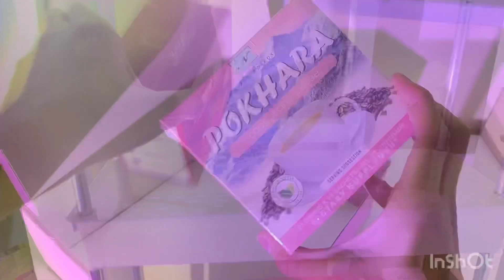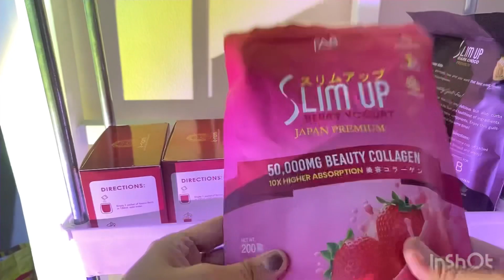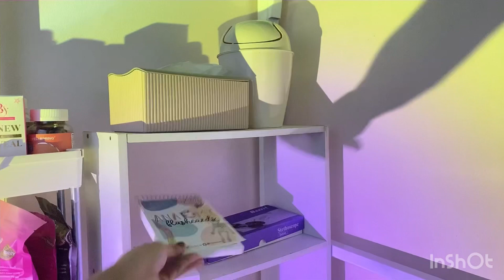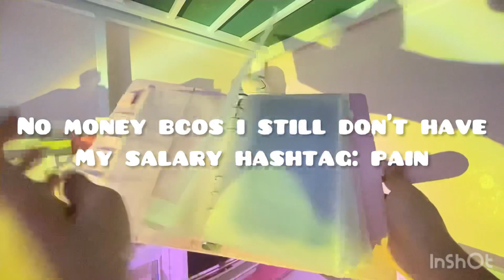COLLEGE DIARIES: Small Dorm/Room Makeover (Living Alone in Manila, Philippines)